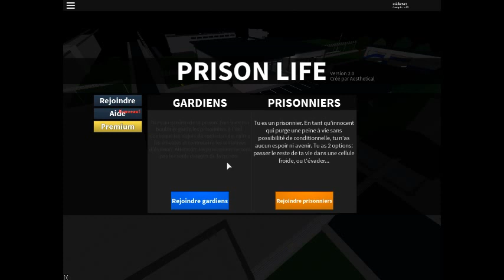Petit soutien a naruto6932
Naruto6932 est un streamer youtube que j adore regarder